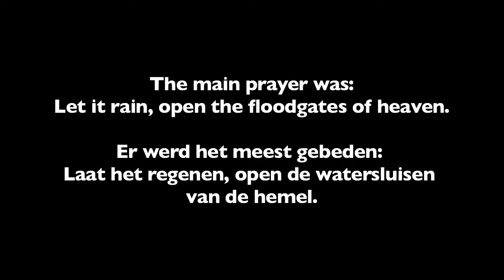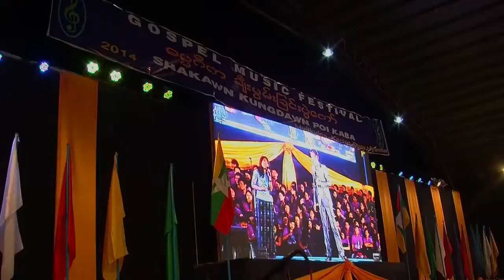TRIN Gospel Music Festival Myanmar (Birma) 2014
Since 2009 TRIN with ps Mattheus van der Steen is strongly involved in preaching and sharing the Gospel of Jesus Christ in former and closed nations. The Lord has been given a lot of favor with governments and open doors has been given to preach the gospel and major Holy Spirit outpourings has been experienced. For more info about TRIN and ps Mattheus van der Steen please or visit ps Mattheus van der Steen his fanpage Facebook. Thanks to GodTV and Jeroen Elferink from Life Media Vision for making this video clip.